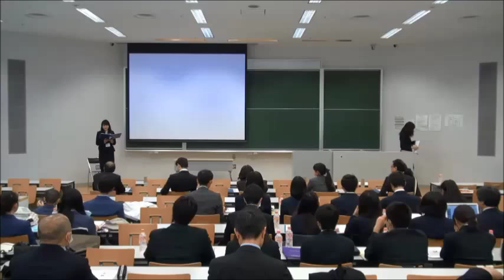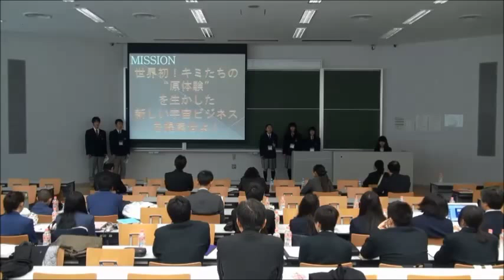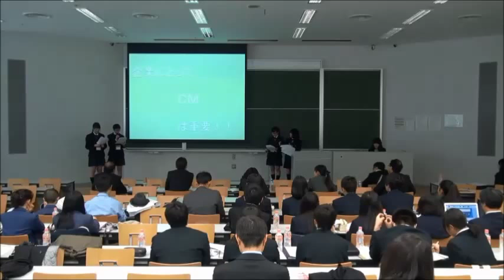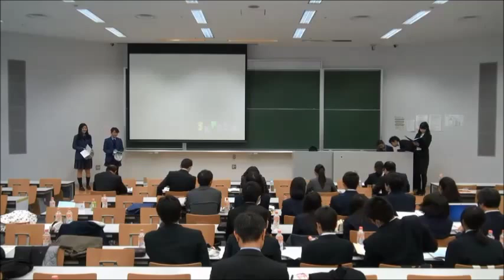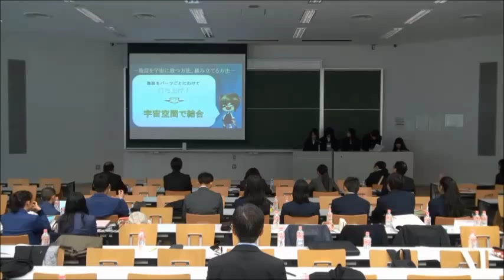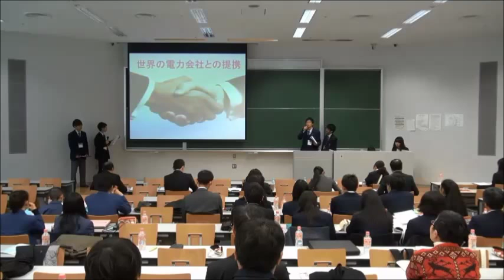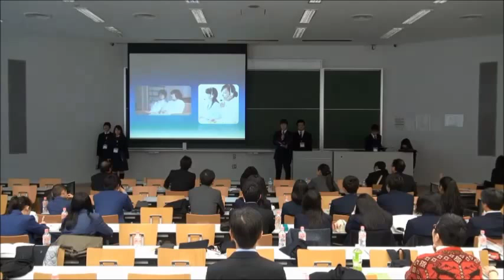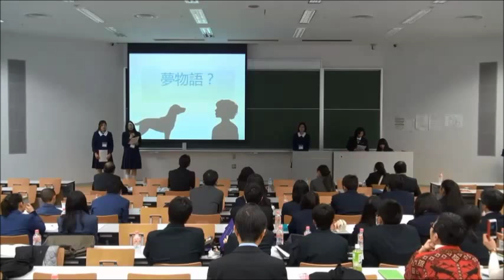クエストカップ2015 1st スカパーJSAT